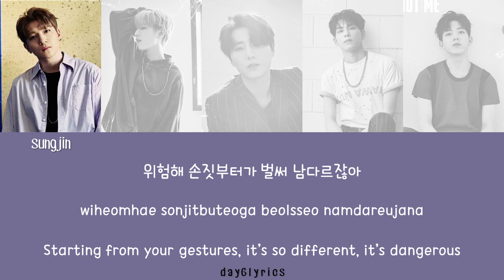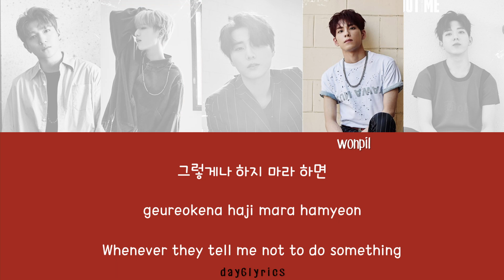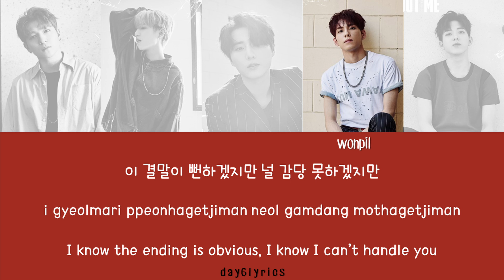DAY6 – WARNING! (Color Coded Lyrics Han | Rom | Eng)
dowoons "warning!" will always be stuck in my head